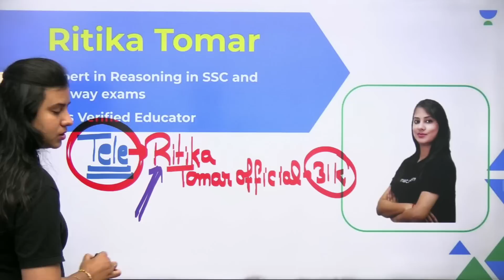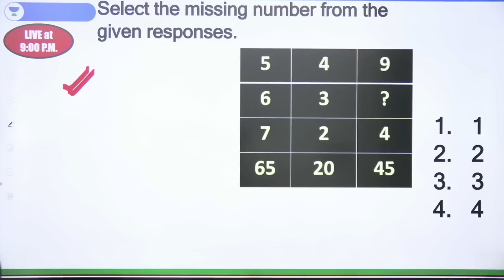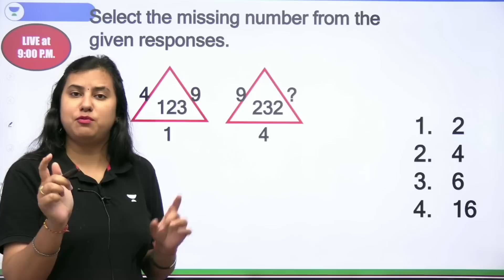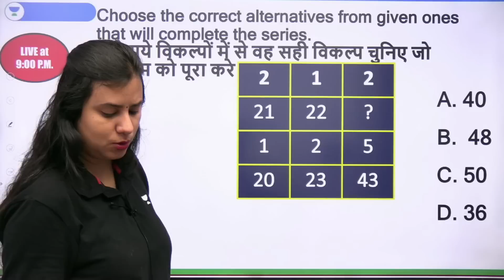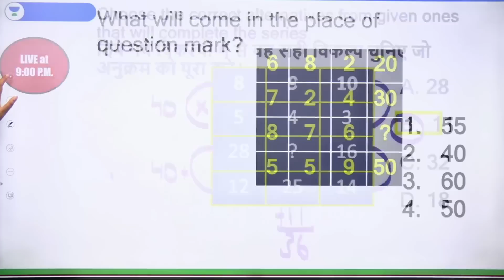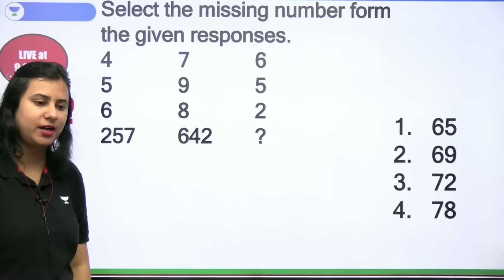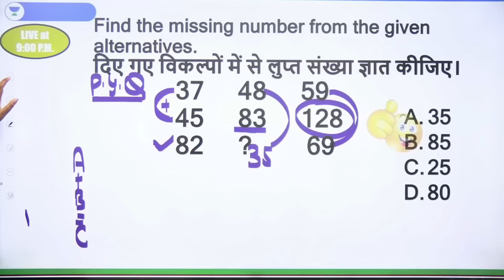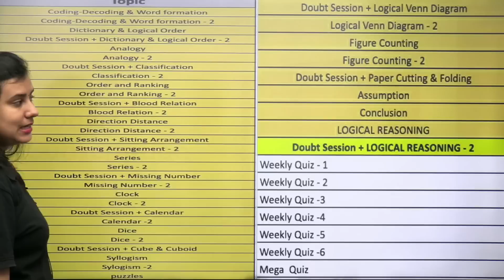Missing Number | Advance Level | Reasoning | SSC CGL 2023 | Ritika Tomar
Missing Number Advance Level Questions with Tricks from Reasoning for SSC CGL Exam will be discussed in this session by Educator Ritika Tomar. Watch this complete video to learn more about Missing Number Tricks which will help you to crack the upcoming SSC CGL 2023 Exam.

Call Ritika Tomar's team on  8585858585 and take your SSC Exams Preparations to the next level.

🔴 Morning Shows:
👉🏻 7:00 AM - Daily Current Affairs by Krati Singh
👉🏻 8:00 AM - English Vocabulary by Anubhav Goswami
👉🏻 9:00 AM - Science/GK by Aman Sharma

👉🏻 10:00 AM - Reasoning by Ritika Tomar
👉🏻 11:00 AM - Maths by Sahil Khandelwal
👉🏻 12:00 PM - GK/GS/CA by Krati Singh
👉🏻 1:30 PM - English by Anubhav Goswami

🔴 SSC CHSL/MTS 2023:
👉🏻 12:30 PM - Maths by Sahil Khandelwal
👉🏻 6:00 PM - English by Jai Yadav
👉🏻 7:00 PM - GK/GS by Amandeep Sharma
👉🏻 9:00 PM - Reasoning by Ritika Tomar

➤ About the Educator:  Reasoning educator at wifi study with more than 5 years of teaching experience in offline and online courses expert in SSC/Railway/Bank exams.

You can enroll to Unacademy Subscription and get the following benefits:
1. Learn from your favourite teacher
2. Dedicated DOUBT sessions
3. One Subscription, Unlimited Access to Live Online Classes and Videos
4. Real-time interaction with best-in-class teachers
5. You can ask doubts in live online classes
6. Limited students in each Class
7. Download the videos & watch them offline